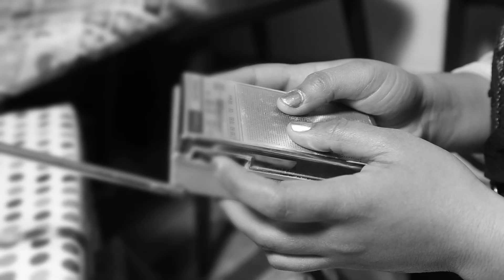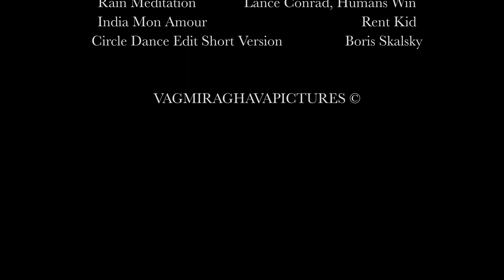The Dreamy Transistor